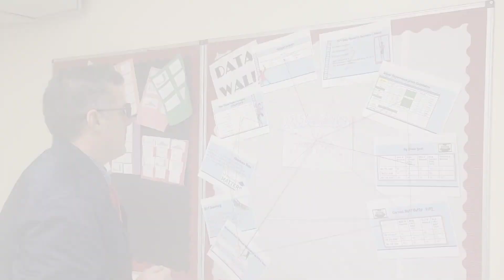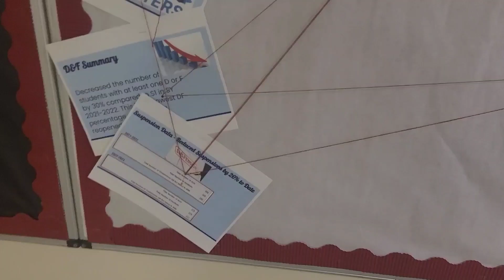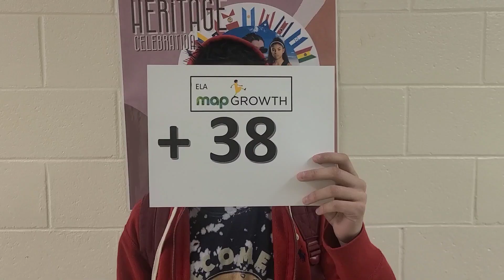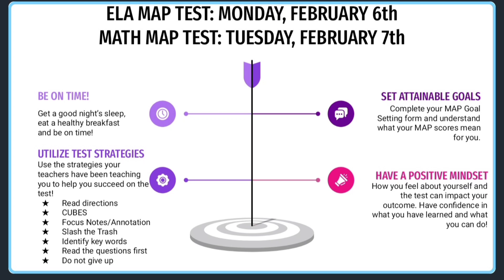Wilson Winter Data Detective